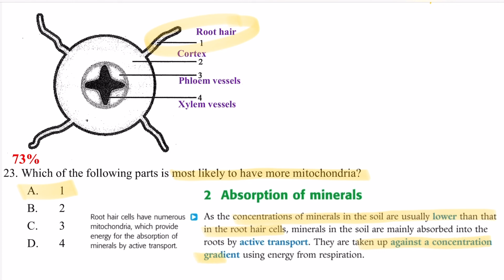破解SBA│DSE Bio │ HKDSE 2016 MC Q23 │ root hair & mitochondria 根毛與粒線體 │ Faith Education {雙語Bilingual}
梁公語錄

0:00 廣東話
0:34 English